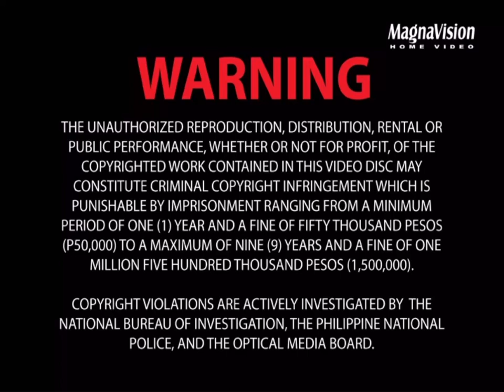Magnavision Home Video Warning Screen (2012) (DVD5 Quality)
From Barney & Friends: Barney's ABC & 123 (DVD) in my DVD movie collection.